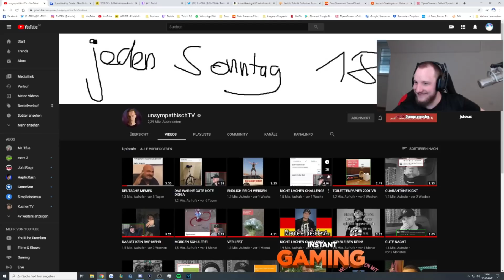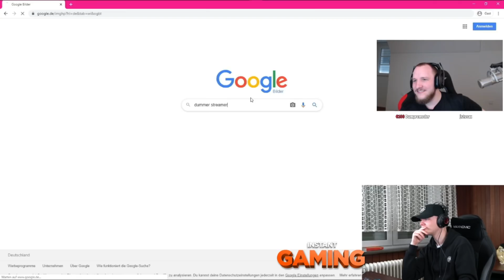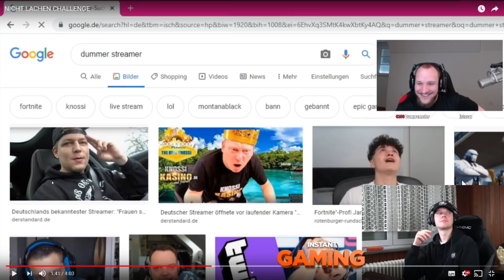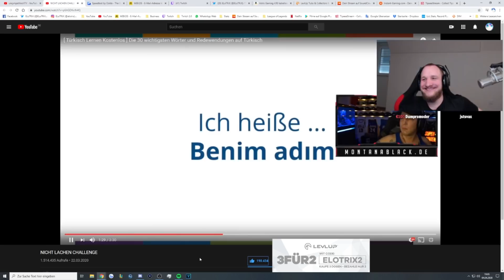ELoTRiX reagiert auf NICHT LACHEN von UnsympathischTV | ELoTRiX Livestream Highlights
✂️ Cutter
 Raphael

Outro: Lil Peep - Benz Truck (Instrumental)